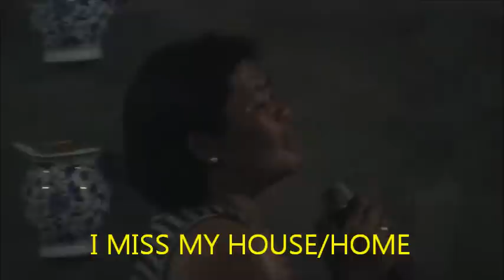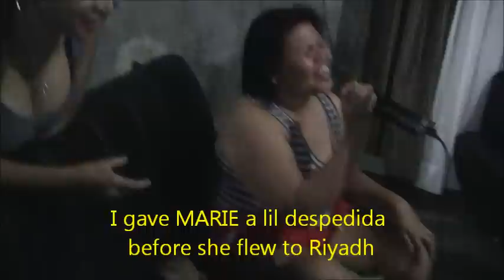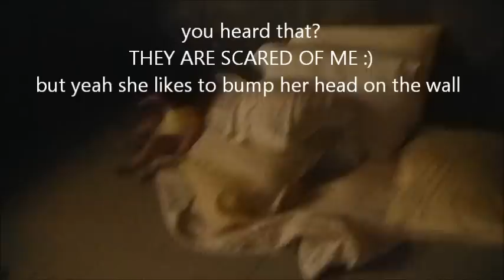SUMMER 2010: ITS MORE FUN IN PINAS KASE...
this is way I think it's more fun in PINAS than anywhere in the world :)
these are some of our UNCUT clips from 2010 summer vacation